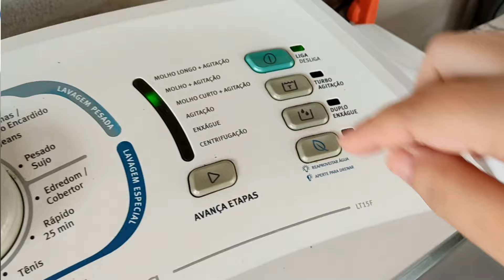Aquela Correria Diária que tanto Amo - Na Casa da Deise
Oi oi oi oi oi, a semana começou com bastante roupa para lavar e para dobrar, mas vamos com calma, um passo de cada vez, sem enlouquecer, e definindo as prioridade não é?
Vem comigo acompanhar.